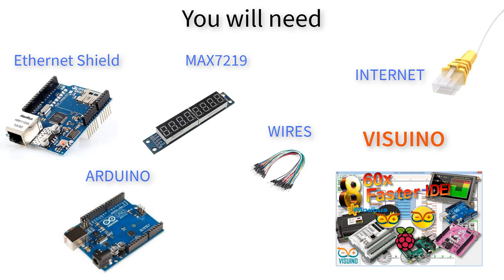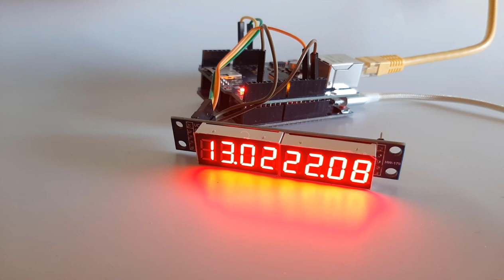Arduino Ethernet Shield & MAX7219 8-digit LED Display - Get Time and Date From the Internet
In this tutorial we will learn how to get the date and time from the NIST TIME server using Arduino Ethernet Shield and Display it on the MAX7219 8-digit LED Display.